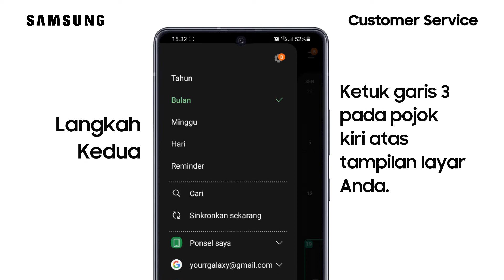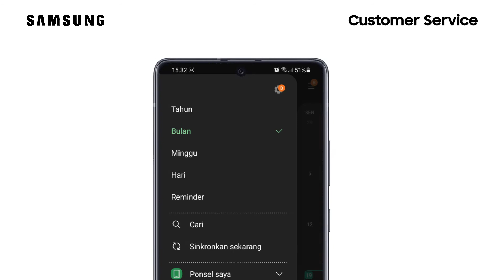Galaxy S21 Ultra - Cara Menyesuaikan Gaya Peringatan Pada Kalender Menjadi Lembut